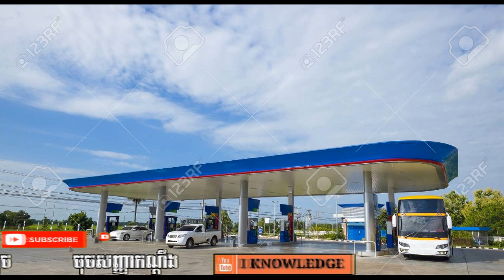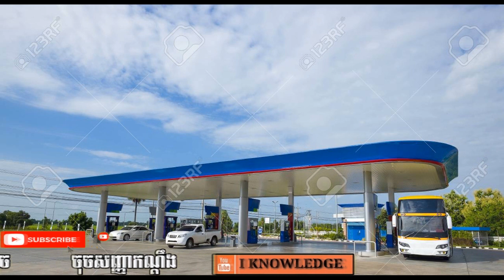សមត្ថកិច្ច ចាប់ខ្លួនលោក សុវណ្ណ រិទ្ធី បញ្ជូនទៅតុលាការនៅរសៀលនេះហើយ